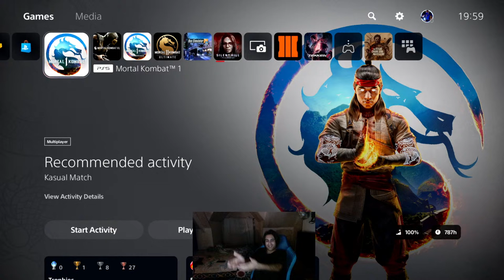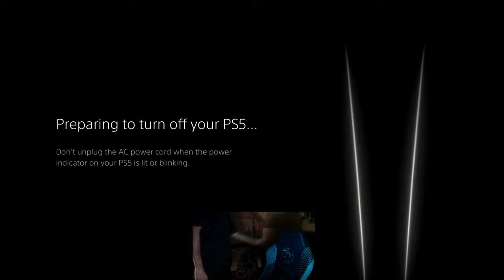MK1 ONLINE 105 - NEW JANET CAGE KAMEO AND KOMBAT LEAGUE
Donations are not necessary but are very appreciated and keep the streams going and better.

Rules:

Dont ask me why I tbagged someone.
Dont say buff Johnny Cage
Dont say Buff Jade or Tade
Dont defend MK11
Dont ask me why I rage quit.
Dont ask me Goro Questions.
Dont ask me BBC Questions.
Dont intervene when your chat friends get timed out.
Dont say Swag Lao.
Dont give props to mashing, lagging and random YOLO players.
Dont tell me how I was beaten in a match.
Dont be a racist or homophobic and respect others peoples religious values and orientation.
Dont ask ask me about politics.
Dont diss subzero while I’m fighting Kenshi, JohnnyCage, Geras, Smoke, Ashrah, Reiko or Stryker Kameo losers
Dont question my chest hair.
Dont switch accounts to bypass a timeout you just received.

Try not to get Baned (Banned) or Time for Time’d (timed out)